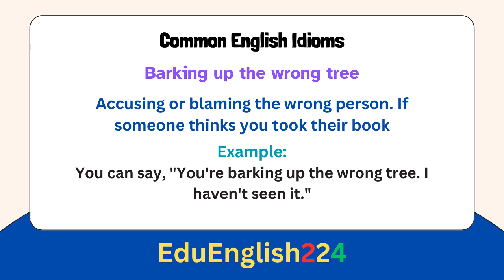Common English Idioms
Idioms are like little linguistic gems that add flavor and depth to our everyday conversations. As an English learner or language enthusiast, exploring idiomatic expressions can be both fun and enlightening.
And hey, keep spreading the love for language—it’s contagious!
Episode 3.